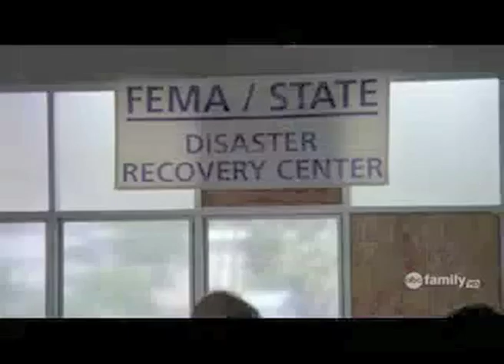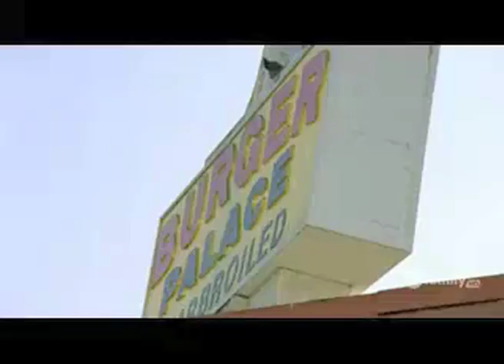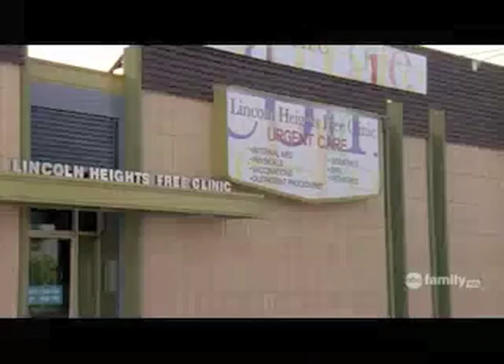Lincoln Heights Season 4 Episode 3 - Part 1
Episode Title:: After Shock

In this episode, Sage wants a loan from Charles for keeping his secret and holding his money when the cops had a warrant. The whole Lincoln Height's FEMA check is stolen. Tay is beaten up by a random dude after bumping into him. Nate and Tay works on finding the attacker. Jenn and the neighborhood watch beats up the guy who knows about the guy who stole their FEMA check. Charles' mother comes back and decides Charles and her should move to Hawaii, Maui. Later Charles finds her drunk at home with the money. She said she found while having sex with a random guy. Charles snatches the money out of his mother's hands and tells her to tell the guy to take a hike. Charles spends the night at Sage's house. Next day, Charles comes back home to talk to his mother. She asks how he get the money. Charles said he found. The mother wants her share after doing everything for Charles. He leaves, but his mother says if he walks out that door, he will not live here again. Bishop escapes prison after the earthquake. Tay finds out who attacked him. The guy that assaulted Tay, also escaped prison, considered armed and extremely dangerous. Eddie and Nate arrests the guy. The guy reveals that Bishop offered the guy $1000 to attack Tay. He put a hit list out for the Sutton Family. First with, Cassie, by running her over with a car. Charles saves her. This dude is about to hit Lizzie with a pipe. Eddie makes it on time to save her. He arrests the guy who almost assaulted Lizzie and threatens to shoot the guy unless he reveals Bishop's whereabouts. Meanwhile, Nate has been attending a veteran support group, where this mysterious guy talks about the war. He befriends Nate and is about to shoot him until Eddie comes. The mysterious guy is Bishop himself. Eddie has Bishop at gunpoint, but Bishop holds Nate at gunpoint. Nate is able to beat up Bishop and take his gun. When Eddie and Nate aren't paying attention to Bishop, he points his gun at Eddie and shoots him in the chest. Nate shoots Bishop dead. Nate checks on Eddie. Eddie had a bullet-proof vase. Nate decides to go back to the army. Tay hopes he does well. Nate hands Tay something to remember him by, his dog tags. At night there's a doorbell ringing and Eddie goes outside to check. No one's there, but someone left a bag filled with money. It is implied that Charles left the money.

IGNORE BELOW :)

mileycyrus  miley  cyrus  fly  on  the  wall  breakout  billy  ray  mandy  things Taylor  Swift  Love  Story  Country  Big Machine Records  LLC  Trey  Fanjoy knaye west vma perez hilton tyler  hilton  taylor  swift  teardrops  on  my  guitar  music  video janet jackson scream this is it michael jacksonMichael  Jackson  Thriller  Pop  Music  Video